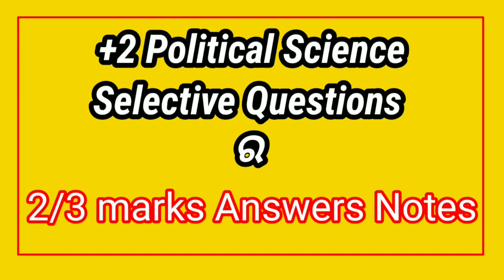CHSE Exam 23